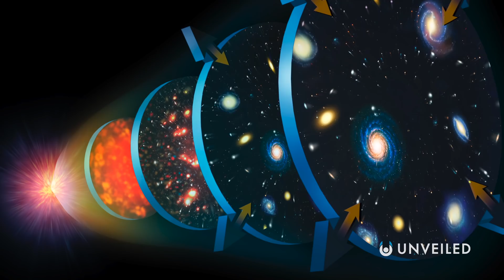The True Scale of the Universe | Unveiled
The universe is big, that much is certain. But it’s easy to lose perspective of the objects and distances at work when they reach a certain size because there’s really nothing to compare them to. And yet, for a long time now, humanity has been trying to in some way measure its reality. In this video, Unveiled answers the extraordinary question; What is the true scale of the universe?